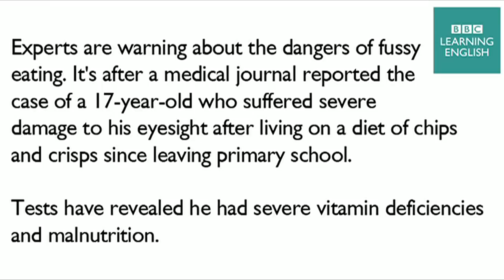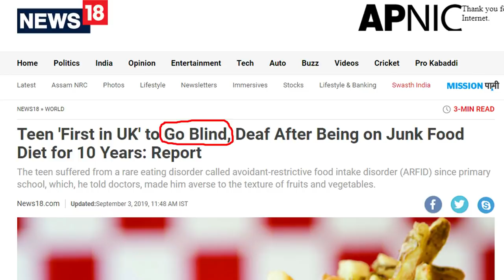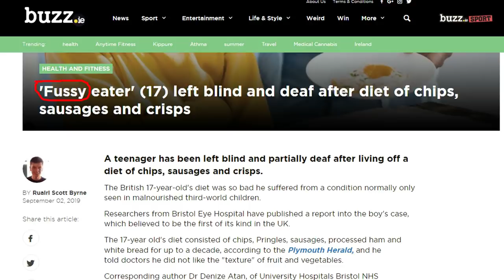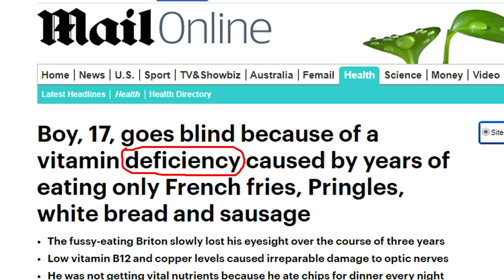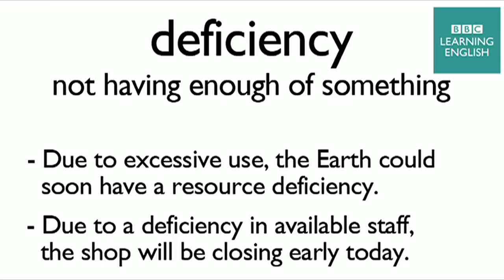Teenager blinded by chips and junk food diet: BBC News Review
A British teenager has been 'blinded' by eating a diet of nothing but chips, crisps and other junk food for the last 10 years. This has led to a vitamin shortage and caused irreparable damage to his eyesight.

The story
Experts are warning about the dangers of fussy eating. It's after a medical journal reported the case of a 17-year-old who suffered severe damage to his eyesight after living on a diet of chips and crisps since leaving primary school. Tests have revealed he had severe vitamin deficiencies and malnutrition.

go (blind)
become (blind)

• I went blind due to a bike accident I had when I was younger.
• When she opened the fridge, the smell made her realise that the milk had gone off.

fussy
not easily pleased regarding certain things

• I can be very fussy about who I date. That's why I'm single. I don't want just anyone.
• He used to be such a fussy eater, but now he's an adult, he'll eat anything.

deficiency
not having enough of something

• Due to excessive use, the Earth could soon have a resource deficiency.
• Due to a deficiency in available staff, the shop will be closing early today.

Language challenge

In US English, they say ‘potato chips’. In UK English, we say:
a) French fries
b) chips
c) crisps

Learning English is easy! Improve your English with our free English videos and lessons on grammar, vocabulary, pronunciation and English exams.